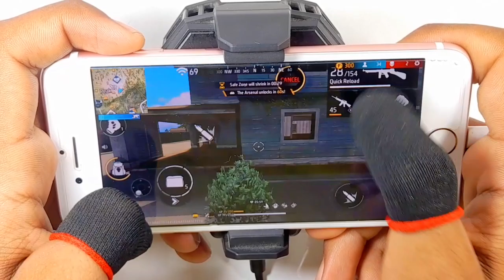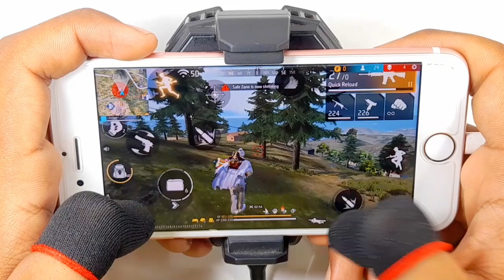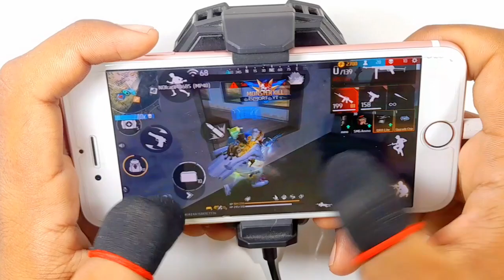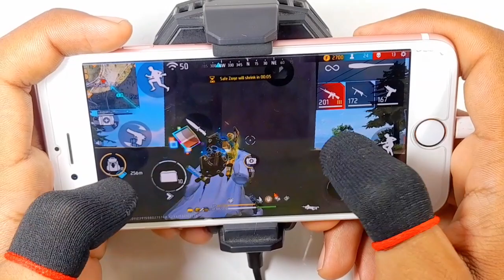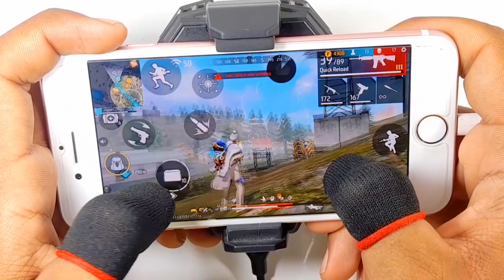Free fire live | Full handcam IPhone 6s⚙️Settings Free Fire max HUD+DPI+ MACRO 2 gb ram🔥Part-198